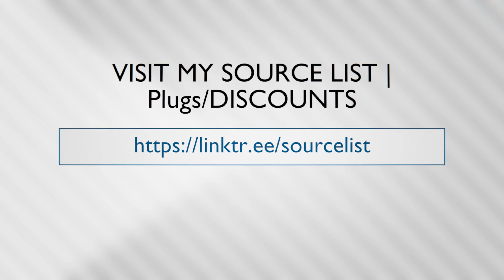The Impact on Joints, Tendons, and Ligaments from PEDS - Common Problems and Fixes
Russo goes over t he Impact of Joints, Tendons, and Ligaments from PEDS - Common Problems and Fixes.